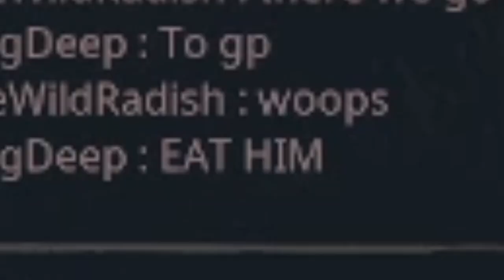Story of the toe-slayer | Life on Gondwa Ep 3 [Path Of Titans]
🎭Story of the chicken-sized dino. Also size doesn't do much if you don't know the right technique🎭

🎭Pretty obvious that this is on the Nycta servers, but if you didn't know, now you know.🎭